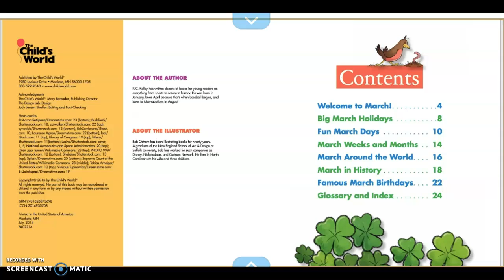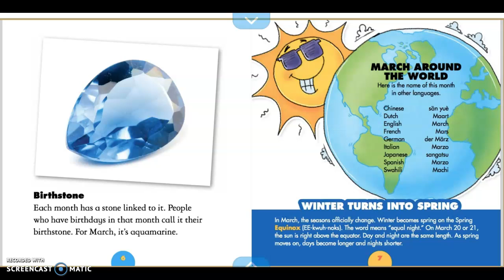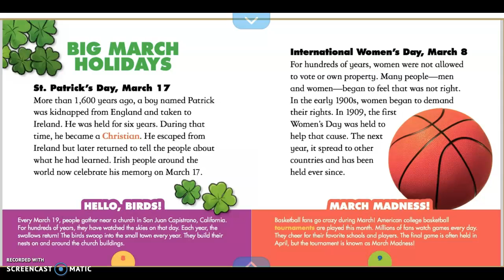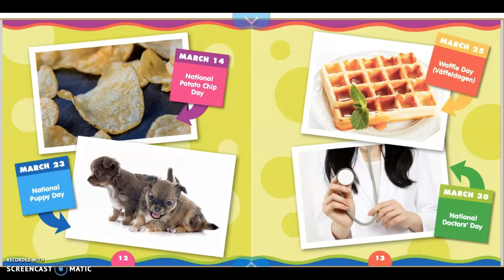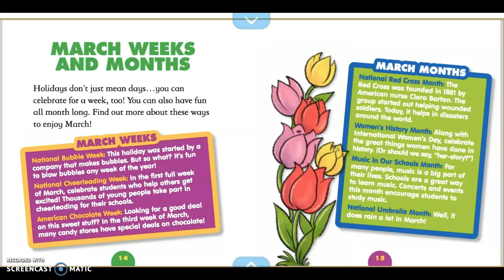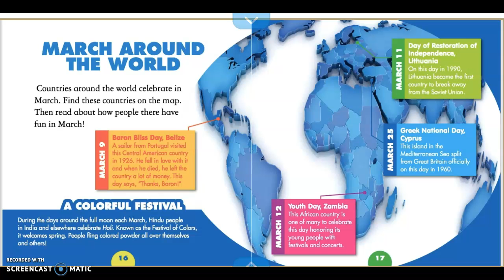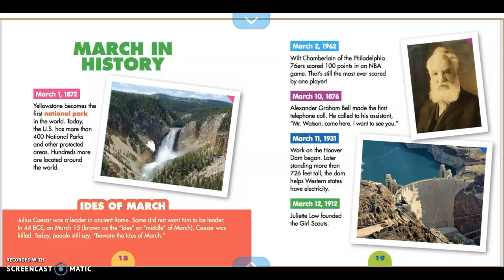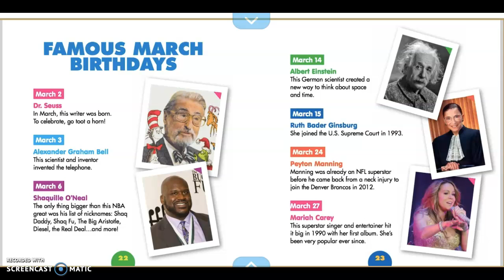"March" Read Aloud